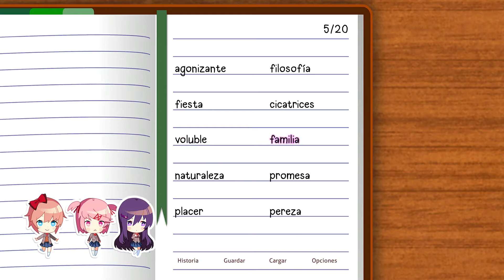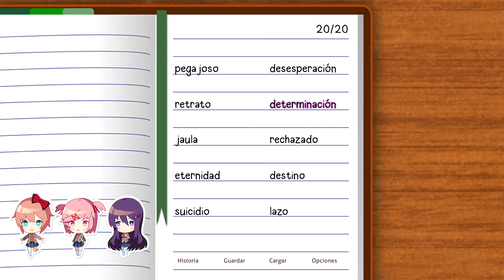Nueva Serie Doki Doki Literature Club Plus🌟CRAFTINCRAK 529